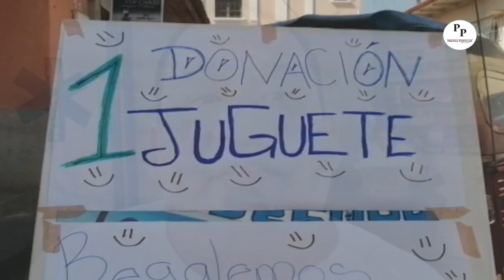Vida Segura realiza Recaudación de Juguetes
Desde el trece hasta el quince de diciembre, la asociación civil Vida Segura, estará recaudando, en su sede, juguetes nuevos y usados para luego ser entregados a niños/as de la comunidad Willy Wood Santo Domingo, Suchitepéquez.